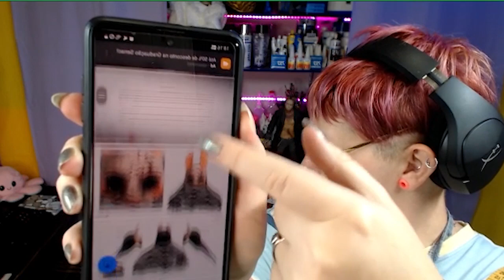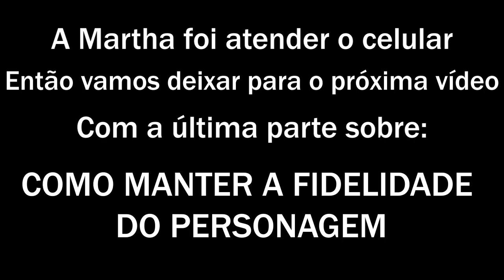Como tirar o Personagem do Papel para o seu Cosplay / Vamos Falar Sobre Cosplay parte 2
AGORA O CANAL TEM MEMBROS S2 A partir de R$1,99 você já ajuda o canal !!
*Eu sou bem mais ativa no Instagram, então para acompanhar novidades, dúvidas, lançamentos, promoções, eventos e mais ...me Siga no Instagram @sakuraprongs *
Lista de Materiais : 📌LINK NOS COMENTÁRIOS
CLUBE COSPLAY
- Quer estudar mais sobre Cosplay? Tirar todas as dúvidas, ter acesso a comunidade exclusiva, moldes todo o mês, guias, passo a passo, vídeo aula, workshop e mais?
Então venha ser membro do CLUBE COSPLAY
@sakuraprongs no IG, TIKTOK, TWITCH e TWITTER